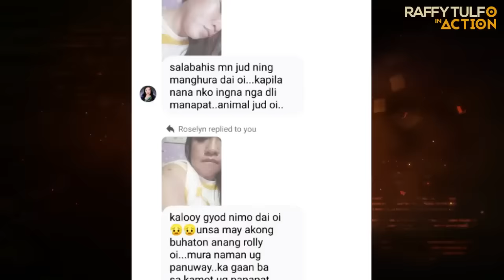PART 1 | DATING LOVERS, NAGBAKBAKAN SA RTIA!